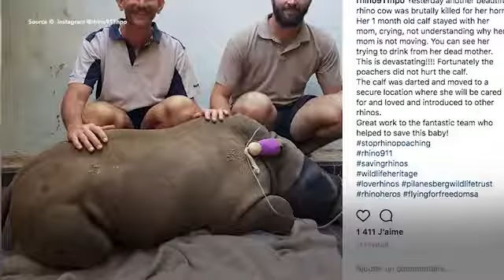🔴 Un Bébé Rhinocéros Tente De Réveiller Sa Mère En Vain